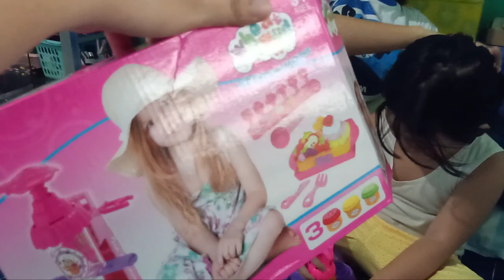Shopee prank kay Tala | Jennie and Marian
Title:

Walk
Love